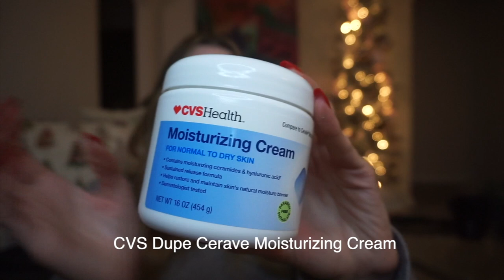anti aging body products! | body care | bauer beauty | vlogmas🎄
cetaphil pro restoraderm soothing wash
loreal revitalift glycolic scrub
dove exfoliating body polish
cvs dupe for cerave moisturizing cream
cetaphil moisturizing cream
viktor & rolf flowerbomb lotion
cetaphil soothing gel cream
victorias secret bare vanilla lotion
dr. dennis gross apha beta cleansing gel
eucerin daily hydration body spf 15
eucerin daily protection face spf 30

💜Podcast: Jenny Talks on itunes